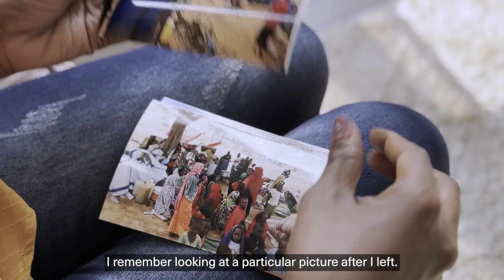In the Shadow of Violence: Enaam's Journey from Darfur to Refuge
In this interview, Enaam, a journalist and from El Genina, West Darfur, recounts her experiences amidst Sudan's violent conflict. Her narrative delves into the complexities of war, displacement, and the personal toll it takes on those who live through it.

The MiCT Fellowship for Critical Voices is a protection initiative for journalists from crisis and conflict regions. Over 60 Sudanese journalists have received shelter, relocation, health support (including mental health), legal aid, and financial assistance. This support is funded by UNESCO’s International Programme for the Development of Communication and the Crisis Response Mechanism of the Global Media Defence Fund. The Hannah-Arendt-Initiative, backed by the German Foreign Office and the Federal Commissioner for Culture and the Media, also supports the initiative.

Duration: 4 minutes and 30 seconds
Filmed & Edited by: Rafa Renas & Ibrahim Snoopy
Transcription: Elzahraa Jadallah
Production: Dominik Lehnert
(cc) 2023 / MiCT